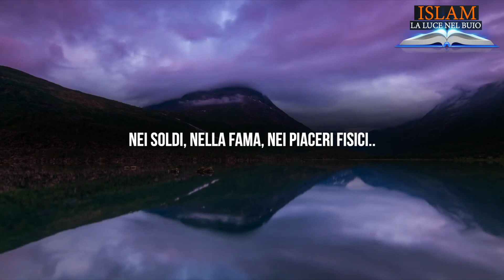QUESTIONE DI RAZIONALITÀ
Facebook.com/ISLAMlaLuceNelBuio